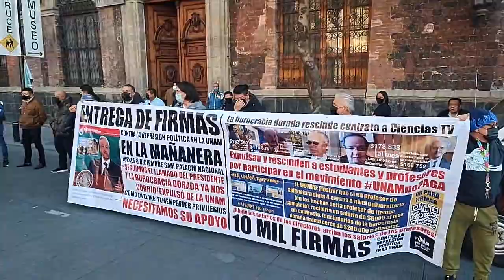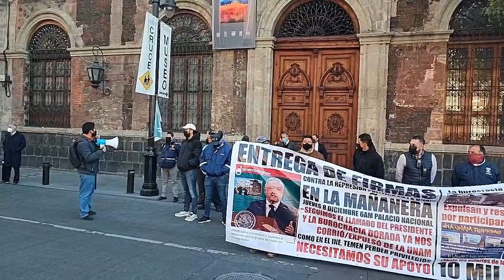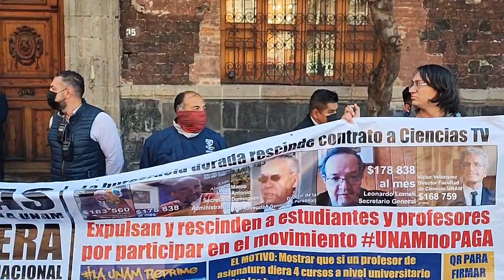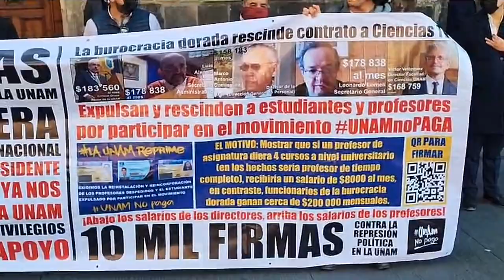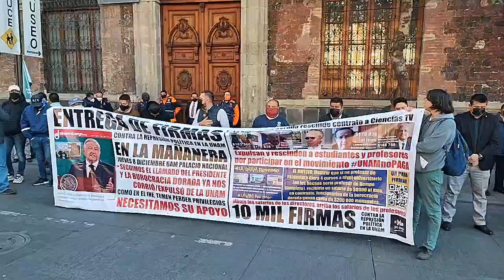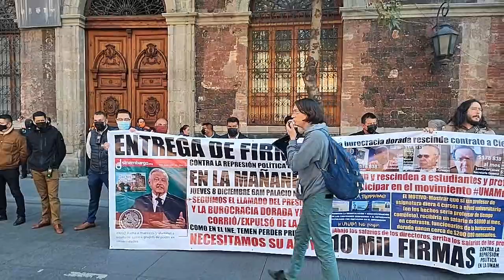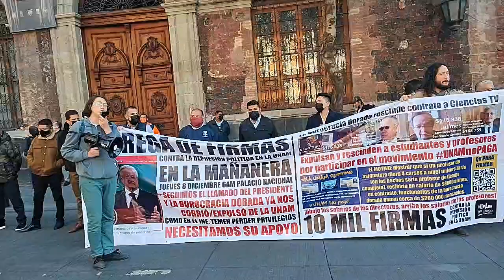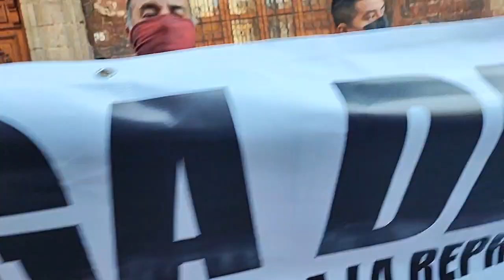Protesta Consejo Universitario luego de entrega 10160 firmas VS represión política Palacio Nacional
Protesta en el antidemocrático Consejo Universitario después de haber entregado en Palacio nacional 10160 firmas en contra de la represión política a profesores y estudiantes en la UNAM que han luchado por exigir salarios justos al 75% de los académicos de la UNAM

¡Gracias por su ayuda!

Descripición